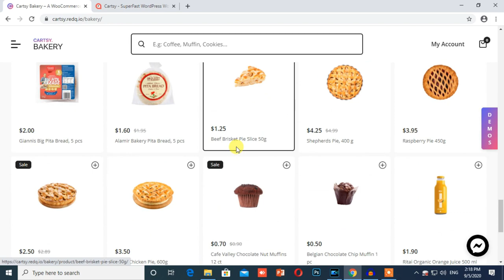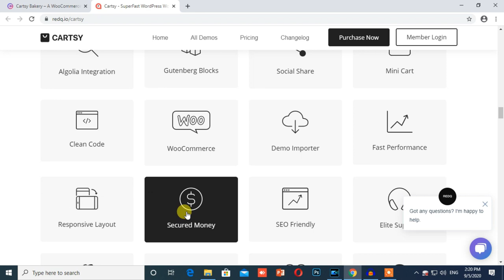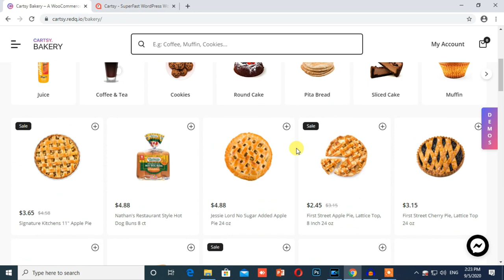How to start Bakery Store? || Open Your Online bakery Shop || Online Grocery Shop | Bakery Business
1.
2.
3.